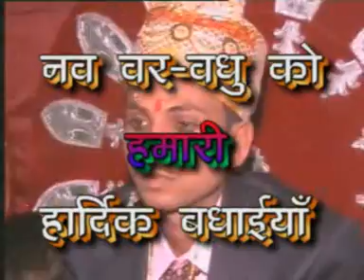Puja Wedding 34-34